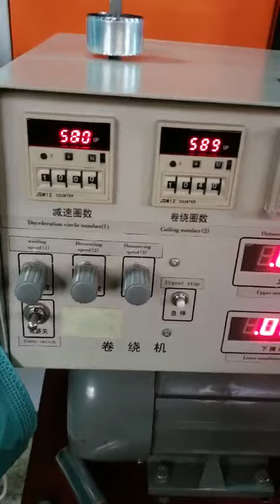capacitor winding machine-metallized film winding machine